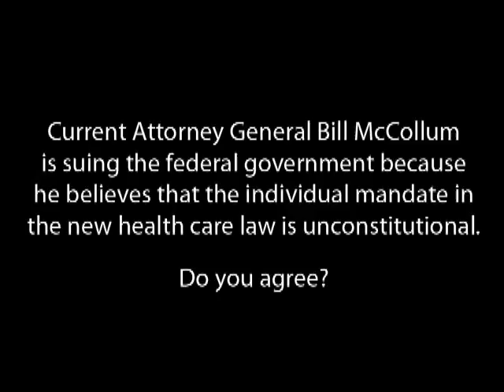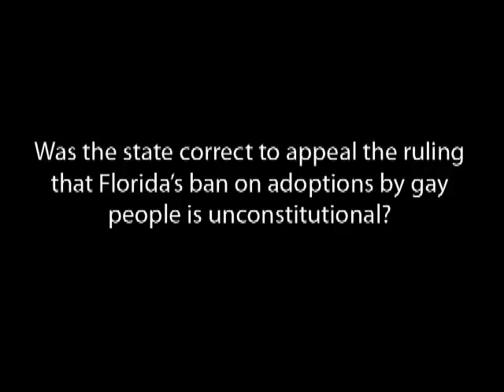Attorney General - Jeff Kottkamp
Jeff Kottkamp, candidate for Florida Attorney General, answers questions from the Palm Beach Post editorial board.